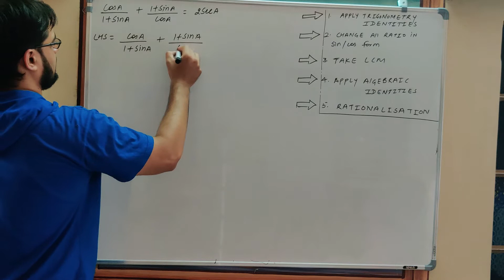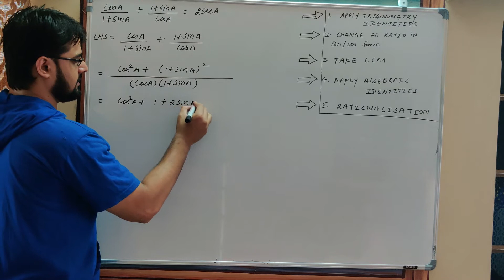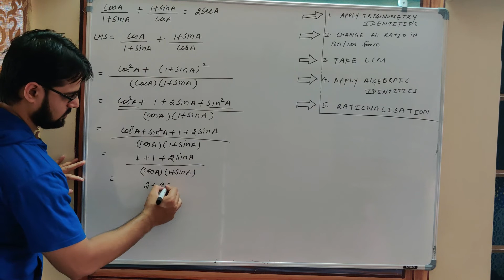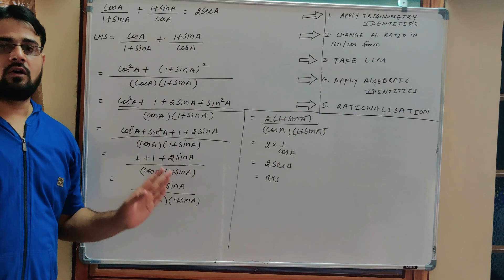TRIGONOMETRIC IDENTITIES CLASS 10 || EXERCISE-8.4 || QUE 5 part(ii)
In this video you will get all the important question of  trigonometry class 10 . Also you will learn how to solve any trigonometry identities question easily

GET ALL THE CHAPTER OF CLASS 10 LINK IS GIVEN BELOW

FOR CONTACT